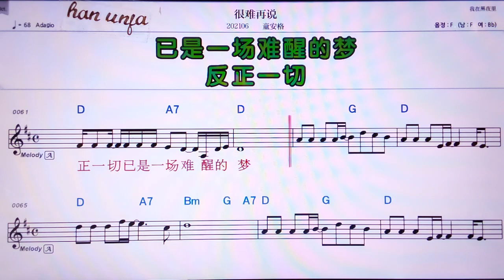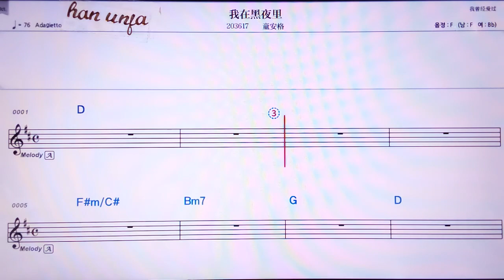💖헌난짜이숴/ 퉁안거 👍MR,유투브 노래방, 가라오케, 악보, 코드, 가사 ,Karaoke,반주